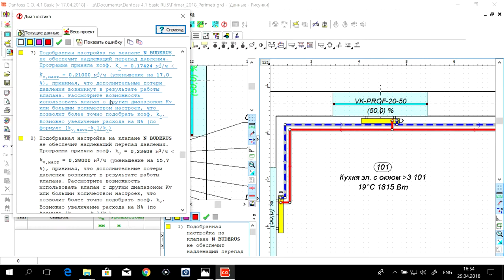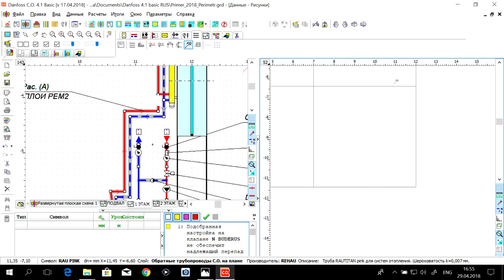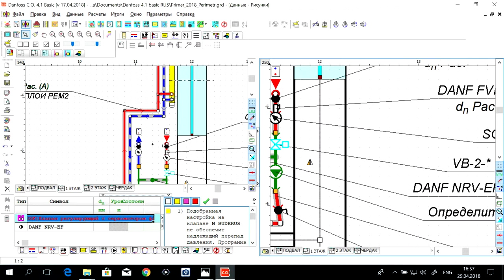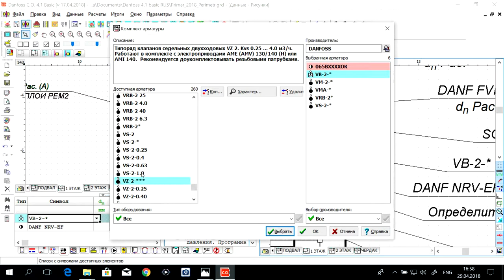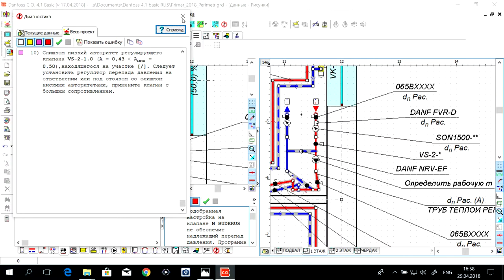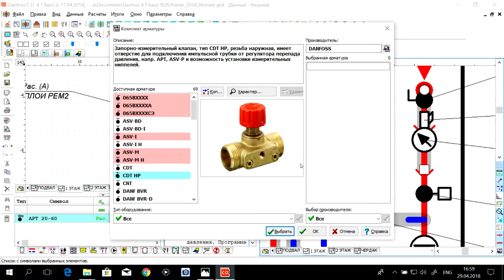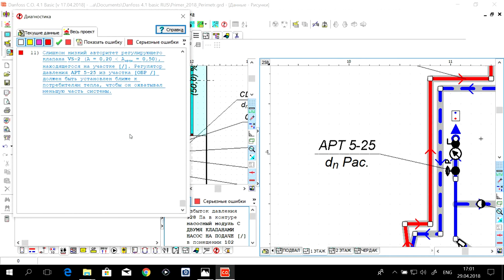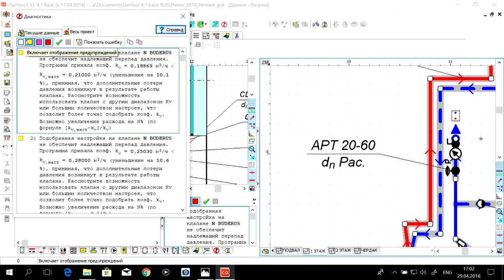Программа Danfoss C.O. 4.1.Basic S01.E07. Итоги. Периметральная система